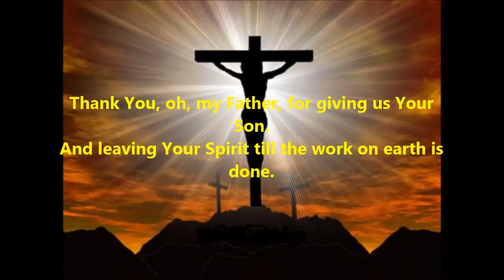There Is A Redeemer - Nice ORGAN Solo ♫♪♫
There Is A Redeemer Hymn Tune - GREEN.
"JESUS became wisdom from GOD, as well as righteousness, sanctification, and redemption..." 1 Corinthians 1:30

Thank you for visiting my video's.  I have another arrangement of this beautiful Hymn utilizing the Chimes  -  I elevate to E Flat Major on the last verse and pull out many Stops...

Lance